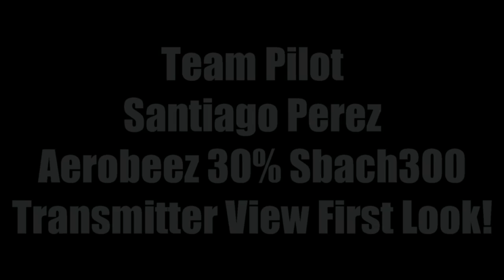30% Sbach300ARF With Santiago Perez Transmitter View!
Join Team pilot/host Pete and Team Pilot Santiago Perez for one crazy windy day flight review!  Winds were upwards of 30+mph gusts!  Santiago and Pete still pushed for a flight review!  This is a very special video as you can see the stick inputs of pro Pilot Santiago Perez! You can check out the Sbach 300 ARF on Aerobeez site and get one for yourself! One fun scale Sbach in exclusive color scheme from Aerobeez!